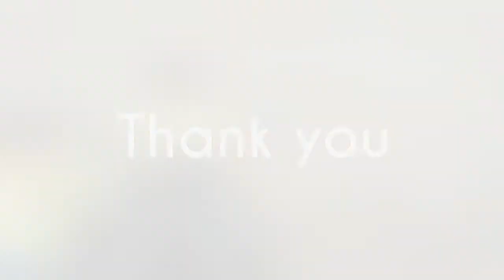Sea Sand Sook